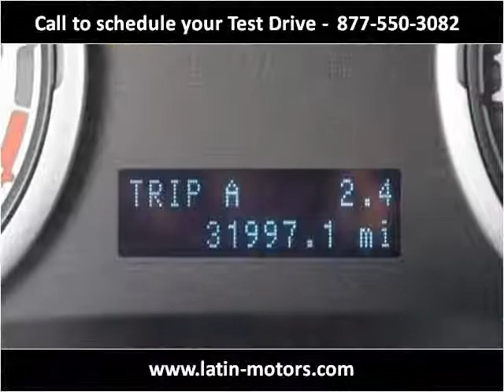2010 Ford Focus Used Cars Miami FL